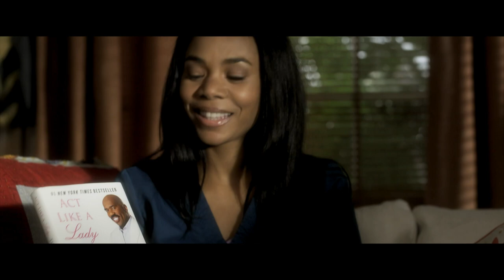THINK LIKE A MAN Bloopers & Gag Reel (2012) with Kevin Hart and Regina Hall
Think Like a Man Outtakes starring Kevin Hart, Michael Ealy, Jerry Ferrara, Regina Hall, Gabrielle Union, Taraji P. Henson...

Four friends conspire to turn the tables on their women when they discover the ladies have been using Steve Harvey's relationship advice against them.